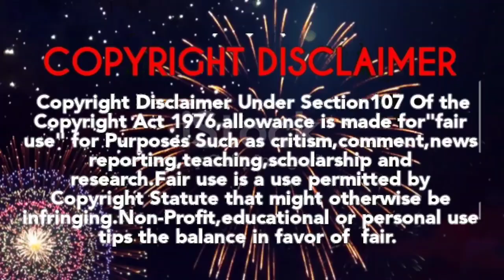UnSold Movies Rights-Padayappa,Arunachalam,Baba,Jeans Sun TV Smart Pictures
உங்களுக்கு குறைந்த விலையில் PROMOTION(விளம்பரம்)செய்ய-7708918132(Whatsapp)